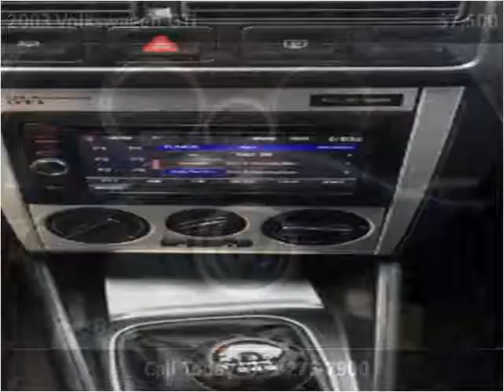2003 Volkswagen GTI Used Cars Charleston SC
This 2003 Volkswagen GTI is available from Car Coast Auto.